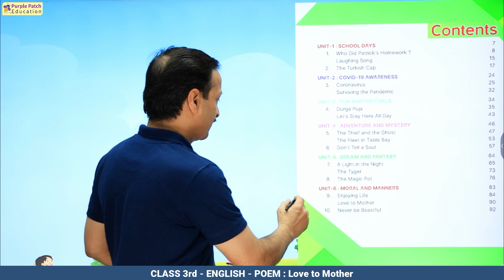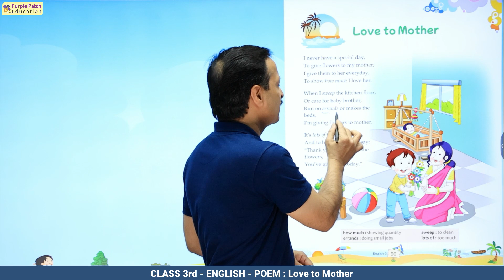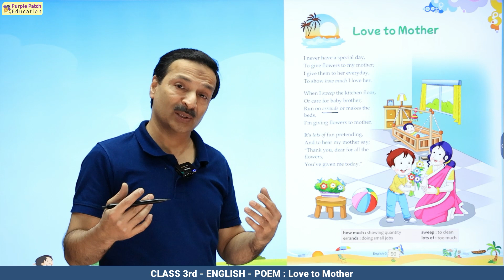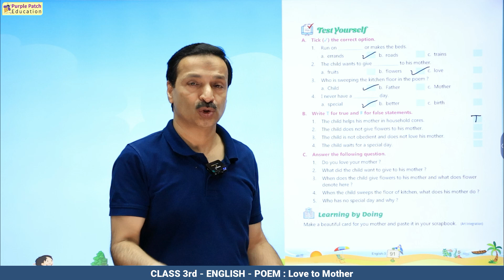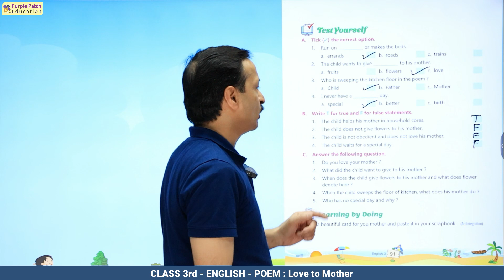English-3 Ch-9 Poem : Love to Mother